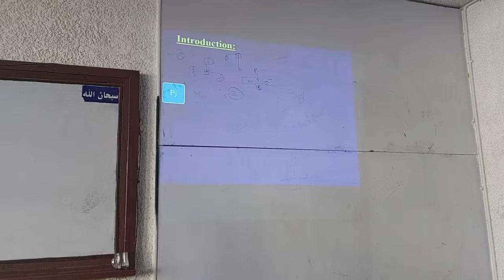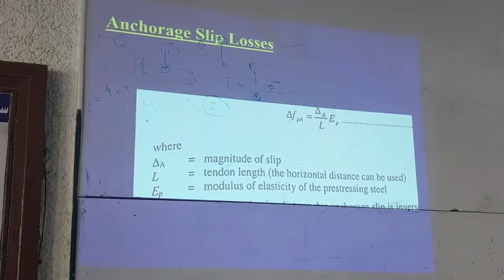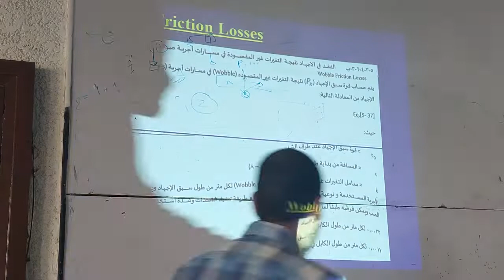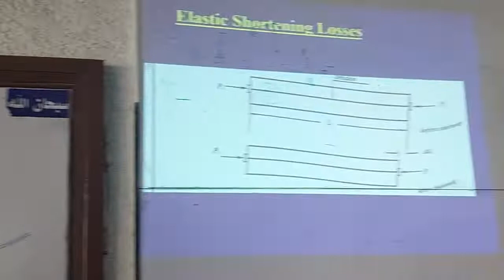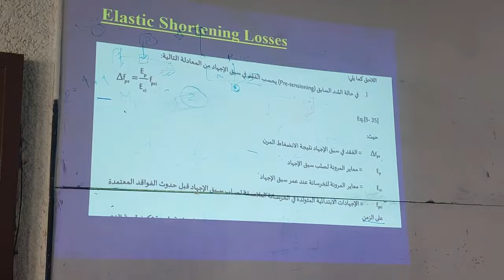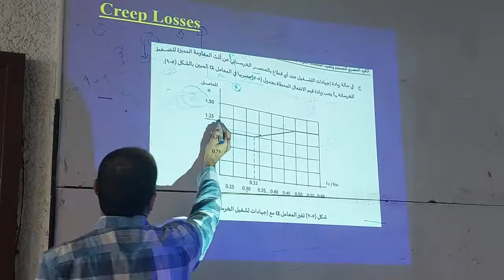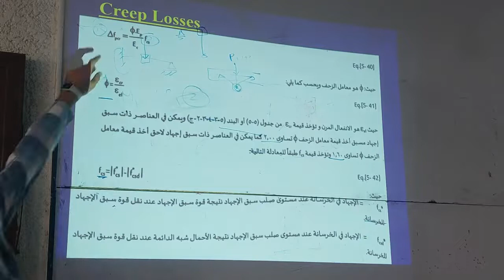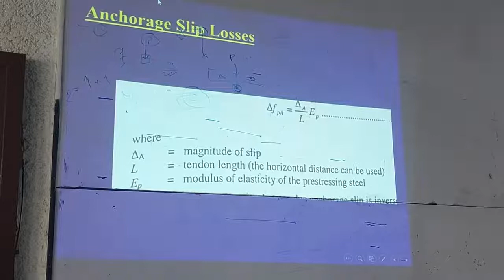الفواقد في الخرسانه سابقه الأجهاد - د/ محمد عبد الصمد - 1